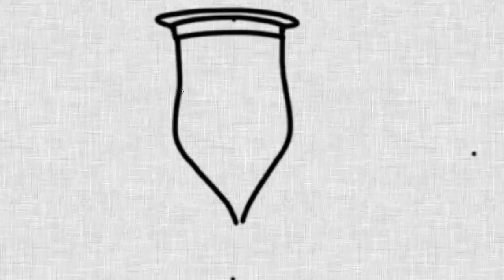Soñar para cambiar el mundo-Embajadores TED - TEDxRíodelaPlata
El video fue generado a partir de las charlas TED y TEDxRíodelaPlata.

Sir Ken Robinson, Do school kill creativity?

Idea y Producción: Karina Ocampo y Pedro Chain.